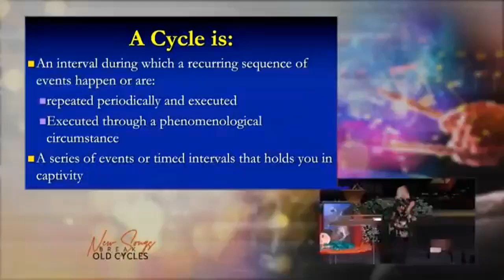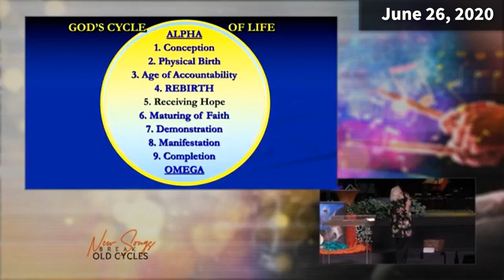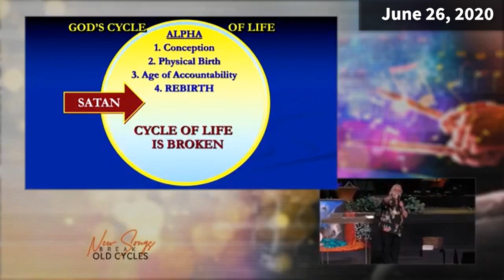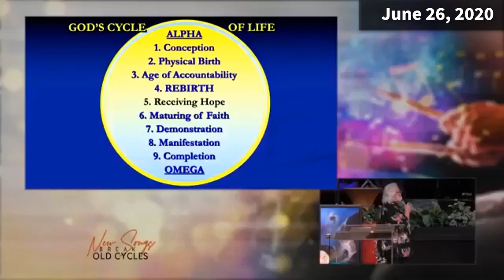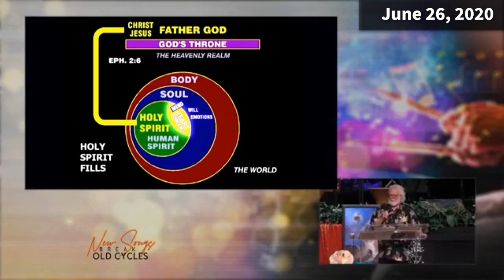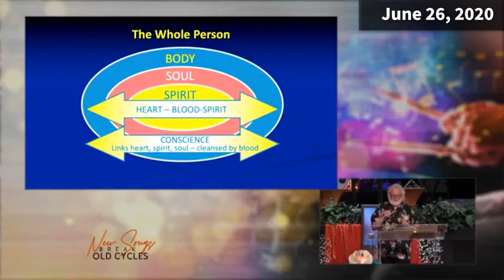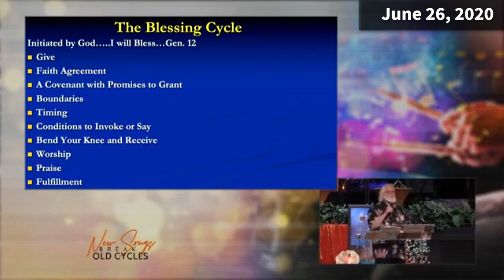Chuck Pierce & Trisha Roselle: Dream Again (Genesis 41:5)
Chuck speaks at Glory of Zion on Friday, 6/26/2020.
“Let me tell you what Satan wants to do one way another in your life cycle: He wants to hit your hope and knock it out of place, that's what's going on worldwide right now. He is trying to knock hope out of faith. If he can knock hope out of faith, he can cause faith not to overcome.”

Trisha: “I feel like what the Lord is saying is that the suddenlies of the Lord are coming. He brought to my mind Habakkuk 1:5 (AMPC), “Look around [you, Habakkuk, replied the Lord] among the nations and see! And be astonished! Astounded! For I am putting into effect a work in your days [such] that you would not believe it if it were told you.” That's what the Lord was saying to me, “Dream big!”

Be blessed.

This video is published with permission from Chuck Pierce

Chuck Pierce
Here's the thing about a cycle -it will be repeated that's what it's about.
Time is cyclical.
If you don't deal with certain patterns within you those patterns repeat.
It’s the same way with nations, whatever nation you're in.
But here's the thing you want to understand also about a cycle –
it is “phenomenologically empowered supernaturally.”
(Note: Definition of “phenomenology” – “the science of phenomena
as distinct from that of the nature of being.”)

There's a supernatural force attached to what creates that cycle within you.
That supernatural force has to be addressed, it has to be disconnected because you do not want the same series of events that were timed in one generation to happen in the next generation.

Let’s look at a cycle this way - He's Alpha & Omega, He knows when
something begins, when it comes to birth, how it becomes accountable,
how it has to come into rebirth, how hope has to come,
how we have to mature in faith - this is your life cycle.
You come to completion.
Let me tell you what Satan wants to do one way another in your life cycle:
He wants to hit your hope and knock it out of place,
That's what's going on worldwide right now.
He is trying to knock hope out of faith.
If he can knock hope out of faith, he can cause faith not to overcome.
I decree right now, “New cycles are forming!”
I decree, “Old cycles are breaking! New songs are breaking into and creating new cycles!”
I decree right now, “We are being filled with the Spirit of God and moving in a new way.”
I declare right now, as we worship, as we enter into this next session,
“You will hear what God is saying to you and  You will move spiritually
in with what God is saying to you.”
Let's welcome Trisha Roselle with a word.

Trisha Roselle
Hi Chuck,
This morning I was reading in Genesis 41. The portion that jumped out at me was when Pharaoh had these dreams. It says in
Genesis 41:5
“Then he fell asleep and dreamed a second time.”
He slept again and he dreamed a second time.
That just jumped out at me.
The Lord said to me that we've been in a time of testing.
I really feel like God has been challenging all of our faith.
The Lord said to me that we need to dream again, and we need to dream big. The Lord said to me that there have been many disappointments,
Especially during this time of isolation.
When you read on in this portion of scripture, Joseph was in prison -
talk about being isolated!
Joseph was probably in prison for 12 or 13 years.
The cupbearer remembered that Joseph interpreted dreams.
We know that he interpreted Pharaoh's dreams, and we also
know that he then became governor.
I feel like what the Lord is saying is that
the suddenlies of the Lord are coming.
He brought to my mind
Habakkuk 1:5 (AMPC)
Look around [you, Habakkuk, replied the Lord] among the
nations and see! And be astonished! Astounded!
For I am putting into effect a work in your days [such] that
you would not believe it if it were told you.”
That's what the Lord was saying to me,
“Dream big!”
I want to encourage you to set your sights on the Lord,
and what the Word of God says.
Luke 1:37 (AMPC)
“For with God nothing is ever impossible.”

He says in
Isaiah 59:1
“Behold, the Lord’s hand is not shortened at all, that it cannot save,
nor His ear dull with deafness, that it cannot hear.”

Let's put it this way - that it can't deliver, that it can't
recover all of your losses.
So, I just want to encourage you with that word to dream big, dream again.
Don't listen to the voice of the enemy.
Listen to what the Spirit of the Lord is saying to you.
Be utterly amazed!
Be utterly astonished!